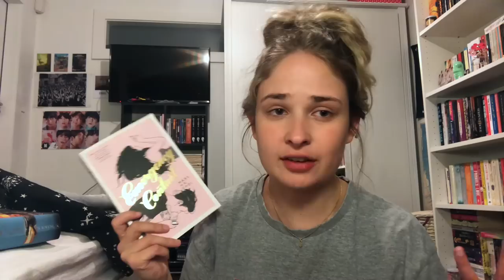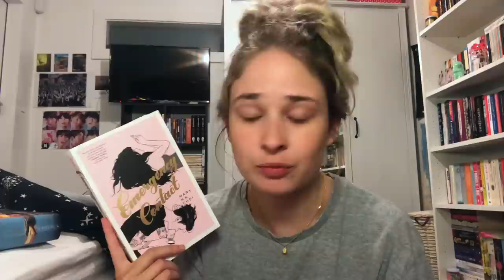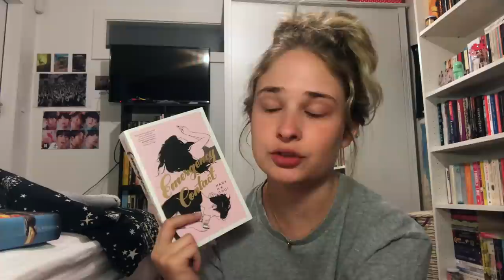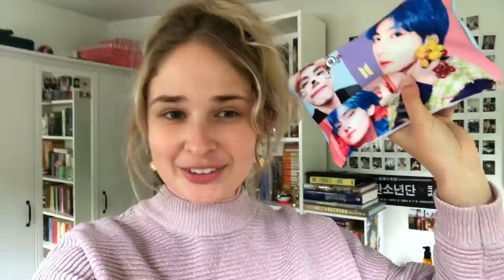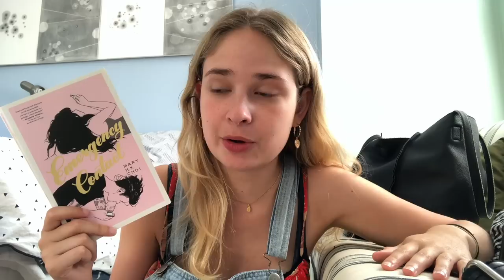reading vlog: a new favourite contemporary and becoming a goodreads reviewer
hello!! this vlog is incredibly chatty and i ramble constantly and i'm sorry if it's not that great, but she's still trying to figure out what works. i hope you enjoy and add me on goodreads hehe.

amazon wishlist